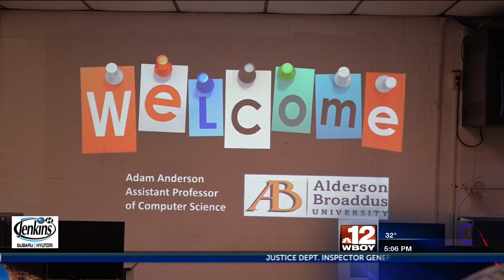Grafton High School students learn about a future in technology